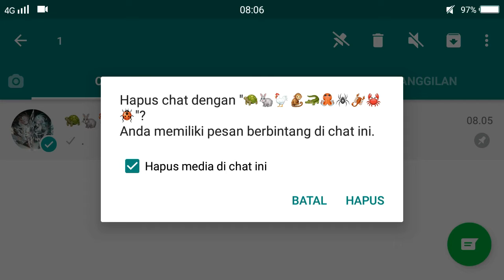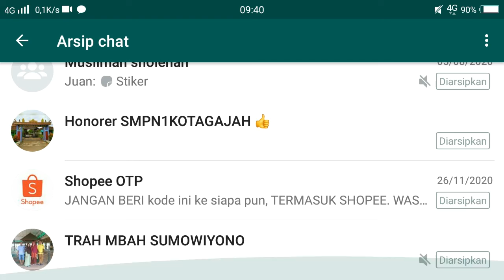MENGHAPUS PESAN YANG SUDAH SETAHUN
Nah disini aku mau coba hapus pesan di whatsapp yg udah kurang lebih 1 tahun.. Kira2 ada berapa pesan ya..